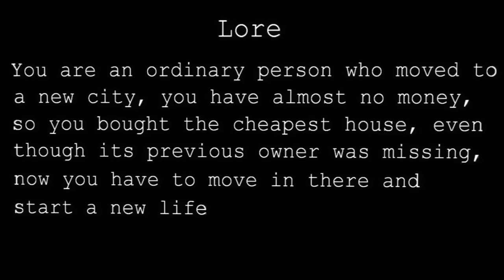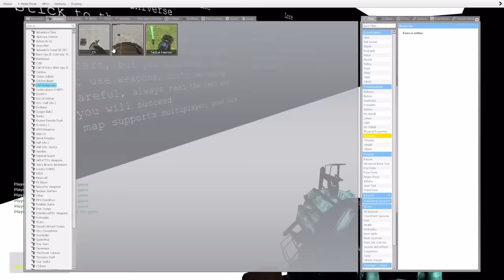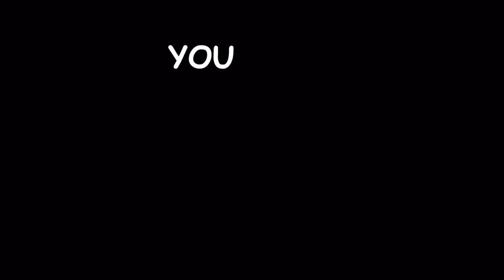Funny And Edgy Vanoss Crew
More clips that I found funny and edgy, as always I do this as a fan because i like it, if you do too enjoy